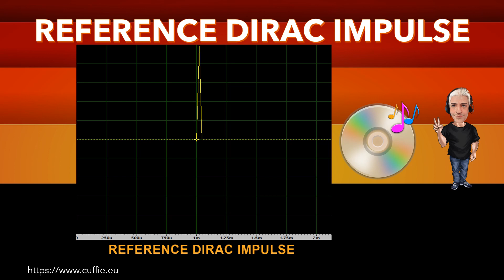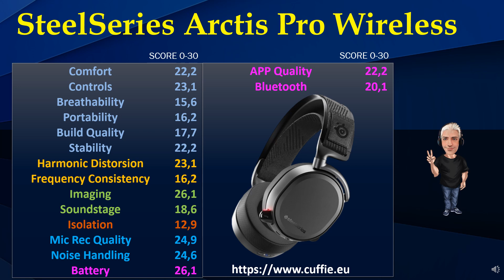STEELSERIES ARCTIS PRO WIRELESS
STEELSERIES ARCTIS PRO WIRELESS - Review, Recensione, Sound Demo, Sound Test, Measurements, Frequency Response, Dirac Impulse, Mic Test, Gaming, Mixing, Test, обзор, Headphones, Hifi, Cuffie, Cuffia, Headphone.

00:00 INTRO
01:12 TEST FREQUENCY RESPONSE WITH PINK NOISE
03:11 TEST FREQUENCY RESPONSE WITH MUSIC
05:53 INTRO DIRAC IMPULSE
06:41 TEST DIRAC IMPULSE
07:53 TEST NUMERICAL EVALUATIONS